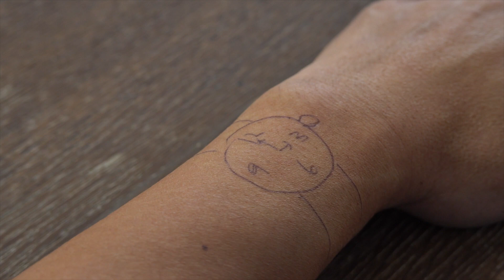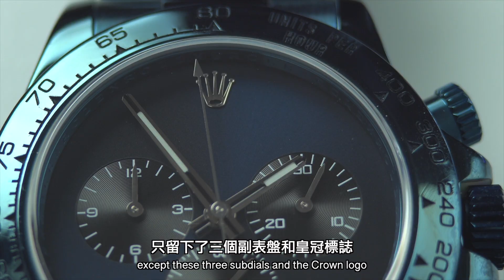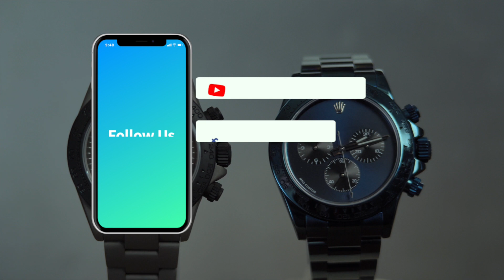MAD Paris - 改裝版勞力士 Modified ROLEX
「Watch The World Vlog 39 - MAD Paris 改裝版勞力士」

乍看以為是A貨迪通拿Daytona —— 極具辨識度的迪通拿元素，但勞力士從來沒有推出過這類型的設計。它是MAD Paris的傑作，「改裝版勞力士」，採用如假包換的勞力士表做改裝，但之後，它還算是「勞力士」嗎？

MAD Paris近年來頗為風靡，他們喜歡將熱門運動表款，還包括百達翡麗的Nautilus系列和愛彼的皇家橡樹系列改頭換面，無論是品牌自創的改裝設計，還是按客人要求訂製的款式，都呈現獨一無二型格的品味和態度！到底，他們做了哪些改裝，買改裝表又要注意什麼，例如保養和價錢問題？究竟改裝表值得購買嗎？

新一集的Vlog分享MAD Paris的改裝版勞力士，留言告訴我，你會否願意為這樣的個性化埋單嗎？

「Watch The World Vlog 39  MAD Paris - modified ROLEX 」

At first glance, they look like fake ROLEX Daytona, but they are not. ROLEX never launched that kind of design before. They are the masterpieces from MAD Paris.  MAD Paris uses authentic ROLEX watches for modification. The question is, are those modified ROLEX watches still ROLEX?

MAD Paris has been under the spotlight in recent years, specializing in modifying luxury sports watches, not just Daytona, but also Nautilus and Royal Oak etc. Is it worth having one in your collection? What issues do we need to pay attention? Warranty or spending budget? After viewing this episode, please tell me if you want to buy one.